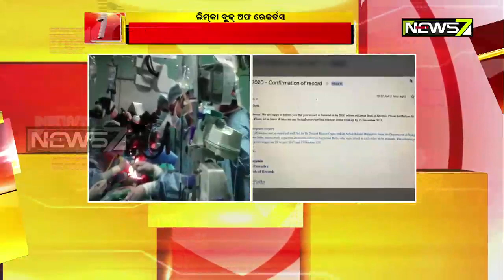Surgery Of Conjoined Twins Jaga-Kalia Placed on Limca Book Of Records